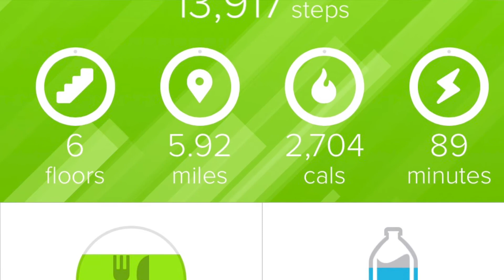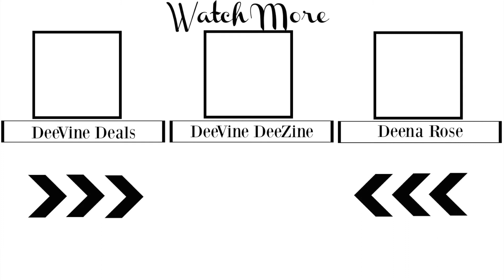MY FAVORITE PLACE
Join us for another day in the life family vlog and take a NightTime Beach Stroll with us.

LIGHTING

——TRIPOD——
Sunpak Ultra 6000PG

CAMERA

Canon EOS Rebel T4i DSLR with 18-55mm EF-S IS II Lens:

MIC

——SD CARD———-

ScanDisk Extreme

Editing Software

Movie on the Mac Book Pro 15” Retina Display:

About This Video:

In today's daily vlog we will take you to Jacksonville Beach with us.  You will also see me workout in the hotel room showing you how you really can burn calories even if you're trapped inside.  Transformation Tuesday exercises right inside.